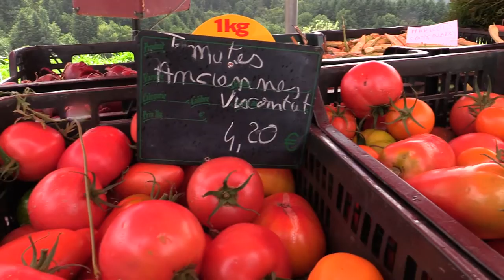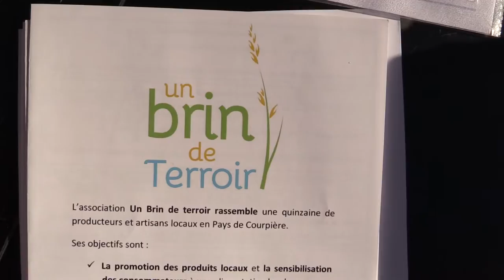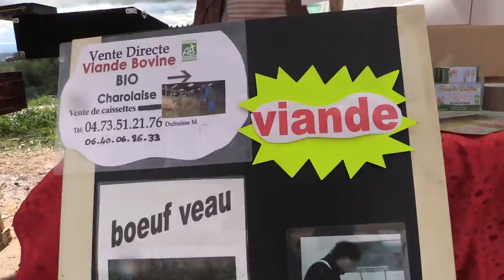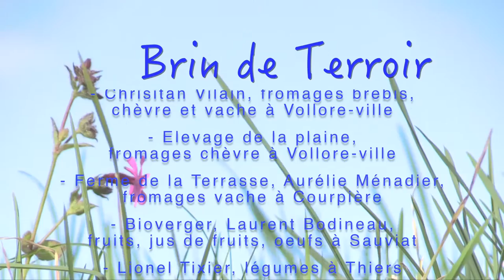Brin de terroir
L'association de producteurs locaux "Un Brin de terroir" autour de Courpière 63 Puy-de-Dôme regroupe une quinzaine de producteurs: maraîchers, boulangers, éleveurs de vaches, chèvres et moutons, fabricant de bière artisanale, viticulteur, pisciculteur, apiculteur, bioverger,  ect...